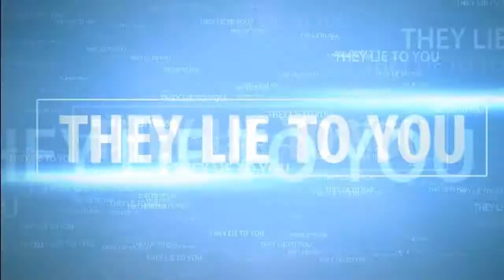[MKWii]MOST*HATED SPEAKS OUT!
no copyright infringement intended..I reserve the right to use this video under the fair use act..IT contains my character .mii..watch the vid.. you will see that i was attacked and provoked by 4DR..most people knew i was ftl hacker and if you notice in video i used instant lose at start of race..also had bully"s always last code..this is what started me against 4DR..as you can see in video im not moving..instant last code works after i cross finish line..there you go! thats your so called epic people!.epic my ass..jackass punks...!